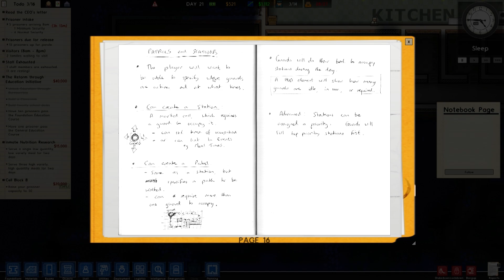Prison Architect #9 Waterworks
We have some issues with water and eventually find the solution to all our problems.